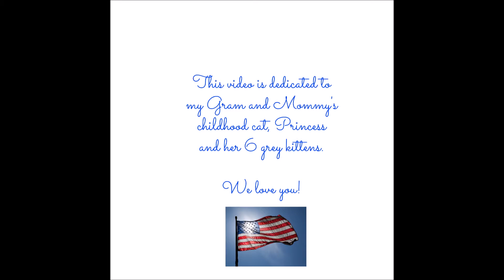5 Kittens and a Coke Box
4 week old kittens try to get out of a Coca-Cola box. So adorable and so sweet, these kittens are sure to steal your heart! This video is dedicated to Gram and Mommy's childhood cat, Princess and her 6 grey kittens. Hope you enjoy this patriotic themed video.